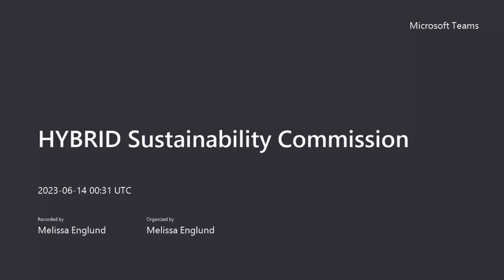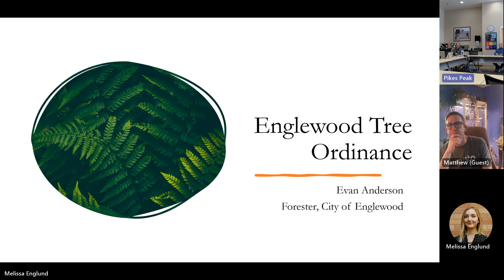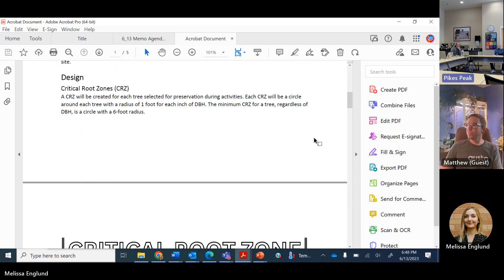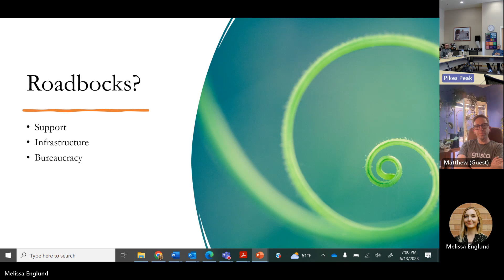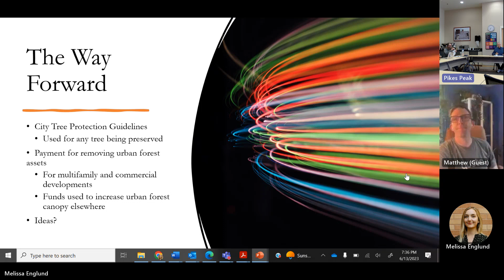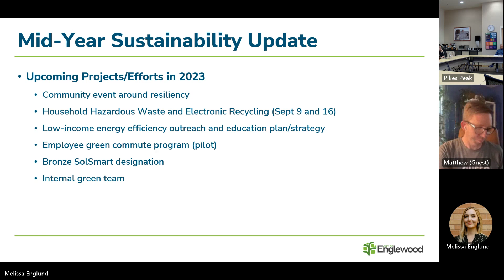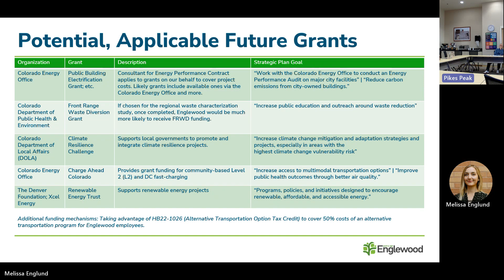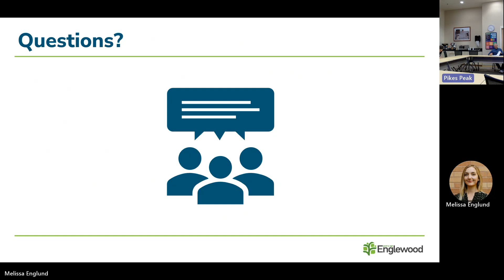Sustainability Commission Meeting - 6/13/2023